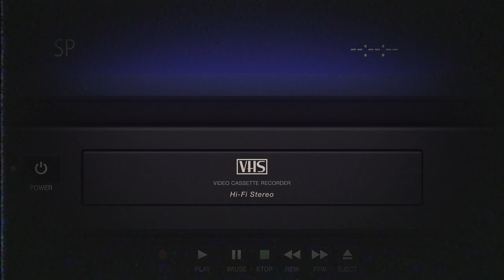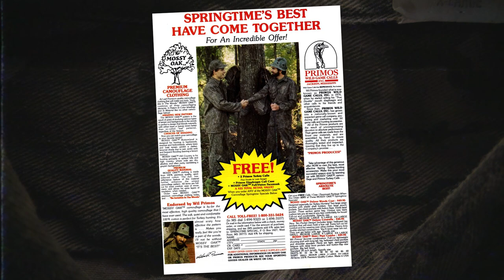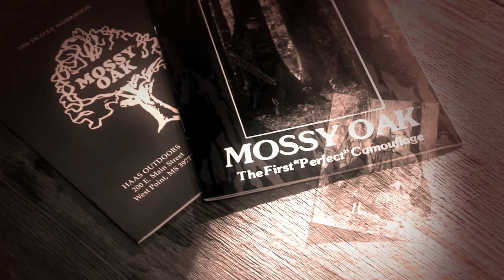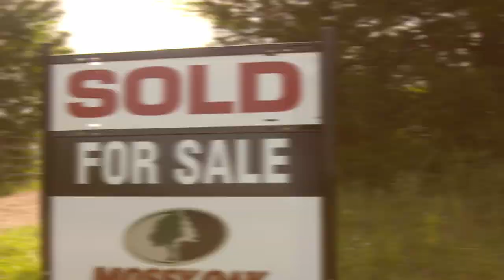Mossy Oak Properties: Better in Bottomland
“Better In Bottomland”

Narrated by Spencer Halford, Rolling Thunder Game Calls

"I’ve always had an affinity for iconic brands.  Maybe it’s the kid in me that still gets a little excited when I see that trademark John Deere Green in the distance, or the foodie in me that can’t help but to hit the turn signal when I see a Chic-Fil-A sign.  Brands mean something to me, and to most people that’s the case.

It’s the stories those brands tell that often create a strong bond between them and the consumer.  Stories of a seemingly crazy idea, people that wouldn’t give up on their dreams, and finally, after the odds appeared to be stacked against them, a breakthrough.  Something that would change lives and create a ripple effect that couldn’t be stopped.

Brands aren’t built overnight, and they aren’t built by one person alone.  The best brands make people outside the walls of the corporate headquarters feel like it’s their brand too.  Like the brand symbolizes something for them; like it connects with them and their DNA as a human being. Like wearing that brand on their sleeve displays their core values… what is important to them.

Maybe that’s why I’ve always been drawn to Mossy Oak.  The story of how it started, the persistence Toxey and his team showed, the vision they possessed, and the heart of the company each of you proudly represent.  Mossy Oak IS an American icon.  It’s gone past the line in the dirt of being just a popular brand to being something that represents the best of the outdoors, the goodness of the rural lifestyle, and the mission to leave things better than we found it.

In the outdoor space, there’s no brand that serves the entire lifecycle of the outdoors enthusiast the way Mossy Oak does, and no brand that connects with the diversity of people in the way Mossy Oak can.  From kids throwing on hand me down Bottomland bibs after school in search of their first deer, to the factory worker in Pittsburgh hunting on the weekends, to the doctor in Atlanta planting trees on his farm in South Georgia, Mossy Oak is the place of unity for each of them and every one of us in between.  It’s memories, it’s values, it’s relationships, it’s Faith, family, and dreams.

That’s why Mossy Oak Properties has always made so much sense to me.  Because every person who wears that Mossy Oak on their sleeve so proudly does so probably with the same dream in mind: to one day have their own dirt to hunt, to take care of, to leave a legacy.  To plant a few trees, sling some seed, and put down their roots.  Because Mossy Oak symbolizes that dream, that journey….

And because no one understands it better, that’s why you all are the industry leader in connecting people with that same dream.  You’re helping people to experience the ultimate manifestation of their obsession with Mossy Oak and with the outdoors-by helping them to live their best life outdoors on their own piece of it.

Never forget that you ARE an integral part of the brand across Rural America.  You represent the goodness of the Mossy Oak brand to thousands if not millions of consumers on a grassroots level, in building those personal relationships with the brand.  You see the goodness of the brand every day; the doors it’s opened for you, the impact it’s had on your business and your lives.  You have a level of credibility and trust that others cannot match, despite their best efforts.  You have the power of connection, the power of unity, the power of a common goodness.

We see it too.  The growth you all have experienced, the manner in which you’ve done it, and way you have raised the bar for the land industry.  You’ve grown the ranks of people looking to find their favorite place.  You’ve been advocates and disciples for rural America.  You’ve represented the brand and its goodness admirably in every way.  From all of us who bleed Mossy Oak and all it stands for, thank you.

Just like us, for you, both life, and your business, is Better in Bottomland.